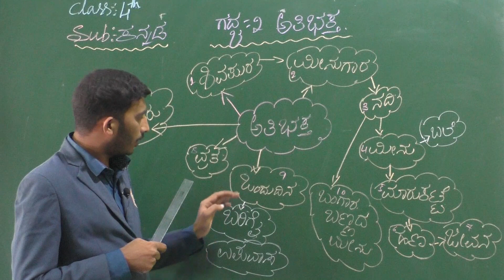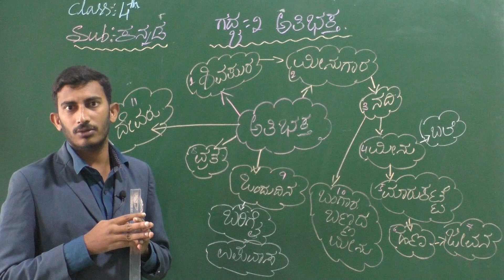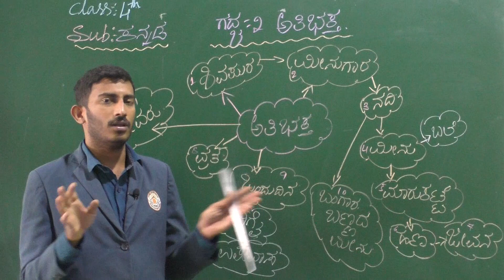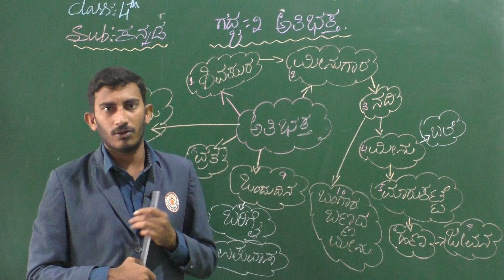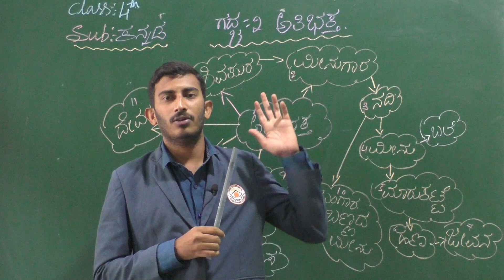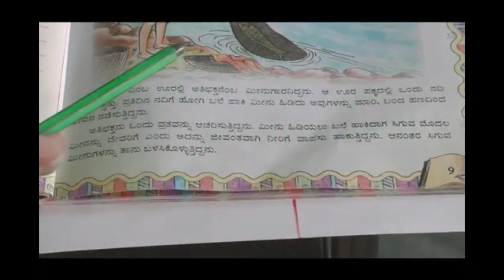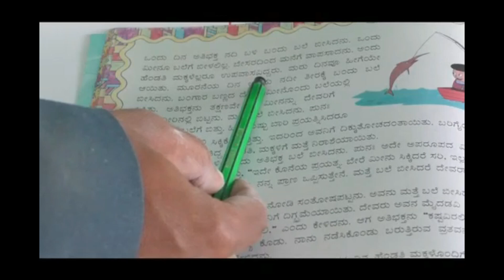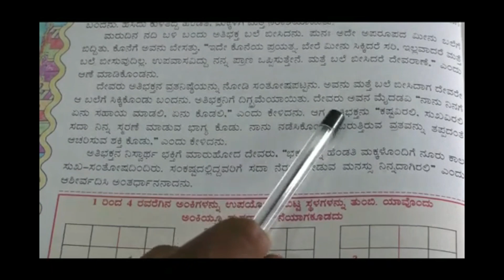AUGUST 6: GRADE IV: KANNADA: CHAPTER 2 - ATHIBHAKTHA